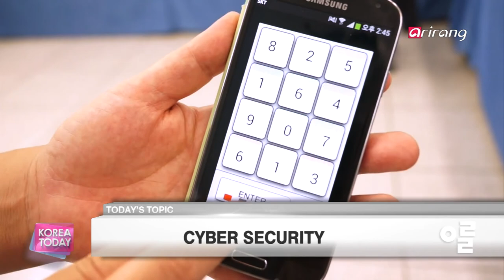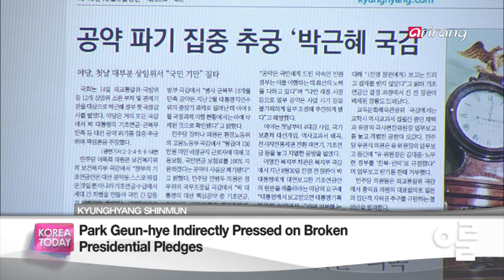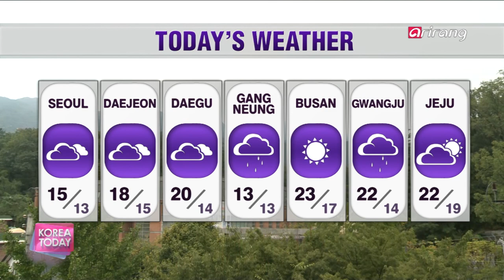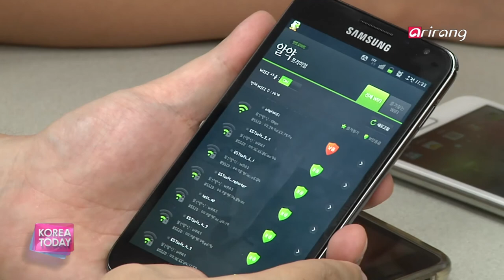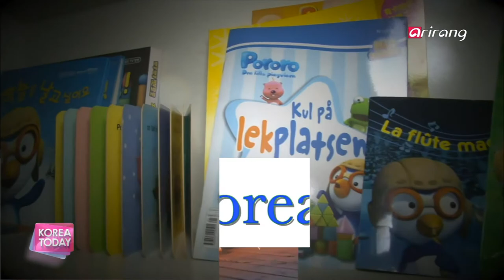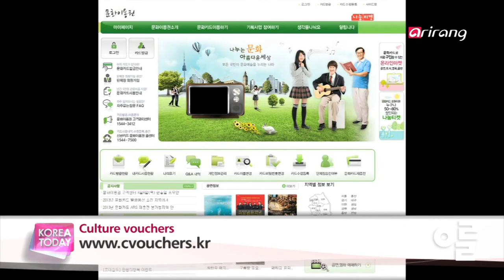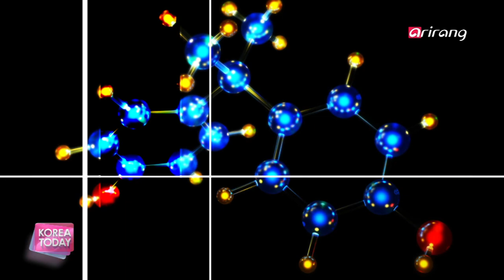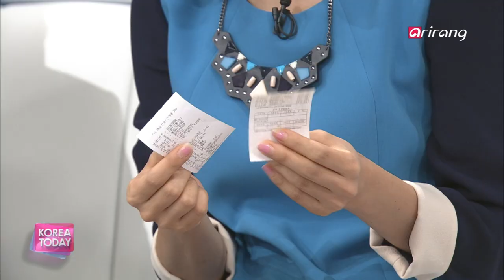Korea Today Ep419 importance of cyber security, Culture impact, National Rehabilitation Center, BPA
TECH STREAM

The importance of cyber security 사이버 보안 기술의 중요성

The importance of cyber security is growing by the day with crippling large-scale cyberattacks and personal information losses due to more sophisticated scams using smartphone technology. We look at some new software that can help protect your networks.
개인정보와 국가의 안보를 위협하는 사이버테러에 맞서는 사이버보안 기술과 그 중요성을 알아본다.

 CULTURE SPECIAL

Culture impact on everyday life 문화가 이루어낸 기적

Cultlre can bring many changes to people at all ages. Find out some of the main cultural programs and systems led by the Ministry of Culture Sports & Tourism which offers people to enjoy culture in their everyday life.
문화는 아이부터 어른까지 삶에 행복한 변화를 선사하는 힘을 가졌다.
국민 누구나 언제 어디서든 문화생활을 누리는 것을 목표로 둔 문화사업은 어떤 것들이 있는지 알아본다.

Live From Korea
National Rehabilitation Center 국립 재활원
Gangbuk-gu,Seoul

 CULTURE

Erato Ensemble Stradivarius & Virtuosi 에라토 앙상블 스트라디바리우스와 비르투오지

Korea's leading chamber group Erato Engsemble presents a nationwide tour in Seoul, Busan, Daegu, Gwangju and Jeonju. The ensemble which is established by renowned violinist Yang Sung-shik has teamed up with Israeli violin virtuoso, violist and conductor Shlomo Mintz along with accomplished string players from home and abroad.
한국을 대표하는 실내악 단체로 자리매김하고 있는 에라토 앙상블이 2013년 10월 서울, 부산, 대구, 광주, 전주 등 전국을 무대로 화려한 앙상블 공연을 선보인다. 이번 전국 투어는 세계적인 바이올리니스트이자 지휘자인 슐로모 민츠를 비롯하여 바이올리니스트 양성식, 나카자와 키미코, 김다미, 장유진 등이 대거 출연한다.

 HEALTH CHECK

Questions surrounding BPA 비스페놀 A의 위험성 논란

With fall foliage changing into rich gold and red colors, more hikers are on the trails enjoying the We are exposed to it mainly through our food and drinks, the chemical compound Bisphenol-A or BPA is said to have an effect on children's learning abilities and bring about behavioral disorders. We look at the hidden dangers behind BPA.
성호르몬 교란 물질인 비스페놀 A. 아이가 비스페놀 A에 노출될 경우 성조숙증 뿐만 아니라 행동능력, 학습능력이 떨어진다는 연구결과가 발표됐다. 비스페놀 A란 무엇이고, 과연 얼마나 위험한 물질인지 알아본다.